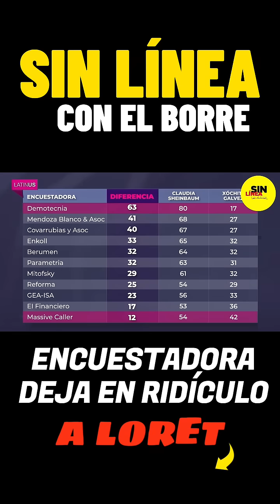¡Dejan en ridículo a Carlos Loret! 😆 ¡Falseó información de una encuesta y que le contestan! 😌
¡Falseó información de una encuesta y que le contestan! 😌

👉Director de Demotecnia le dio hasta para llevar al conductor de Latinus.

¡Esto es SinLíneaConElBorre! @elborregonava